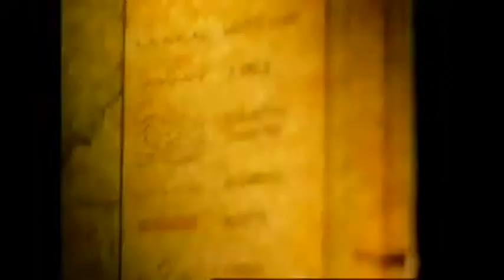Survivor All-Star Iconic Returnees.wmv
Old vs Young